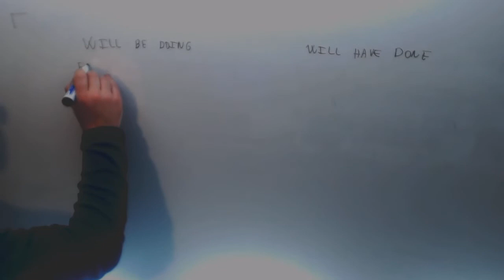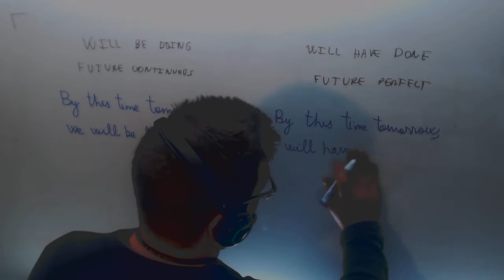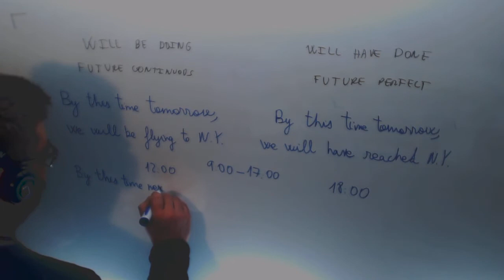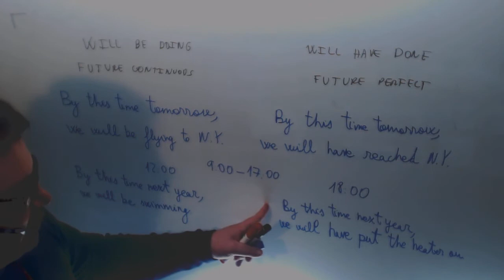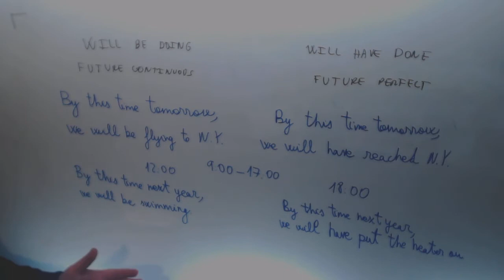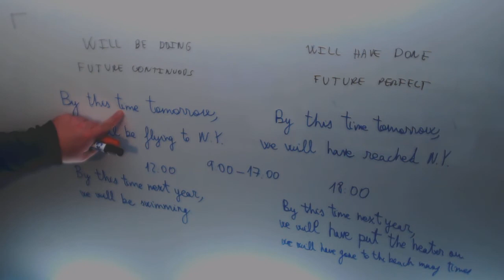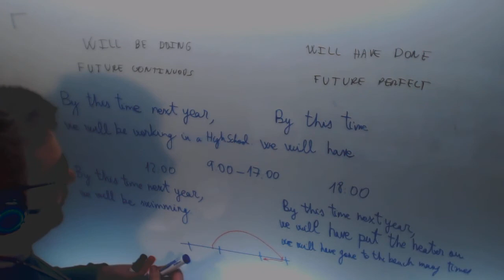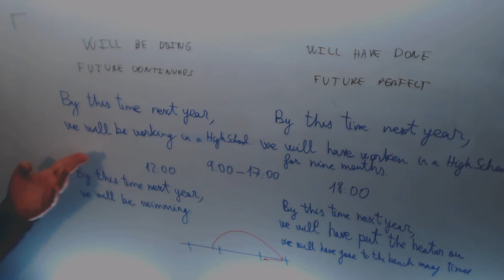Future continuous Future perfect Contrast Ingles 2º Bachillerato Academia Usero Estepona